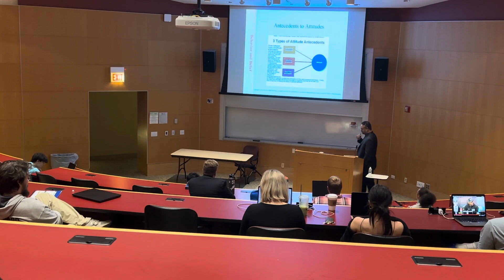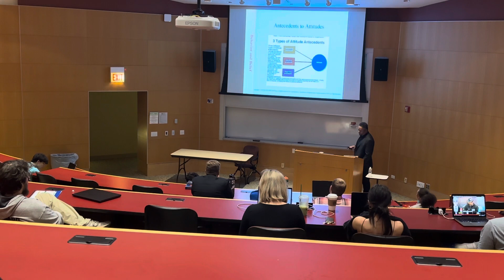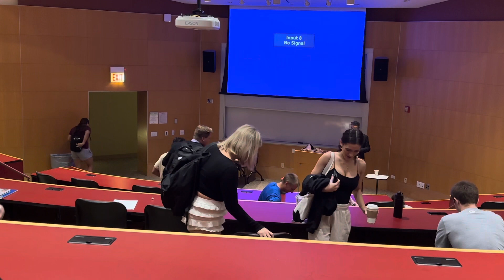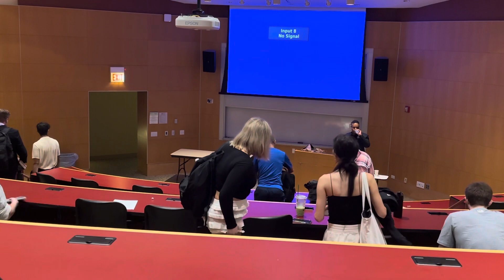SOCIAL PSYCHOLOGY LECTURE WITH DR. ROSS